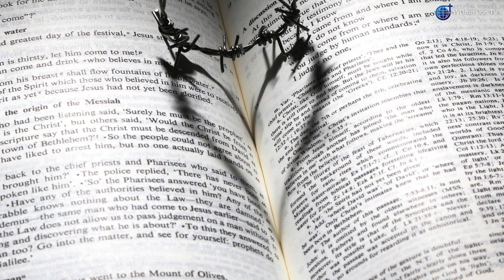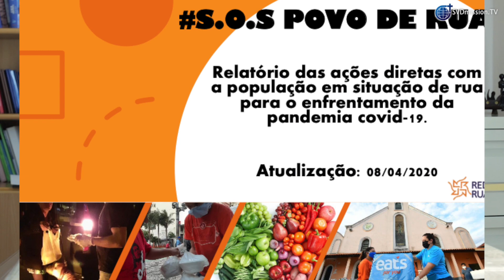Mensaje de la Pascua 2020 - Superior General P. Paulus Budi Kleden, SVD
Mensaje Pascual del P. Paulus Budi Kleden, SVD, Superior General de la Congregación del Verbo Divino